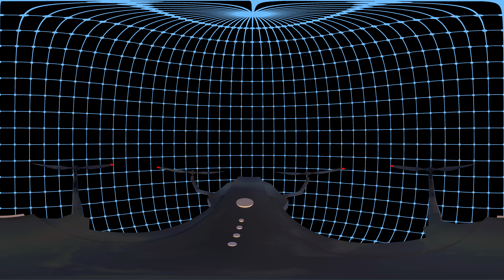drone vr- metadata 360°